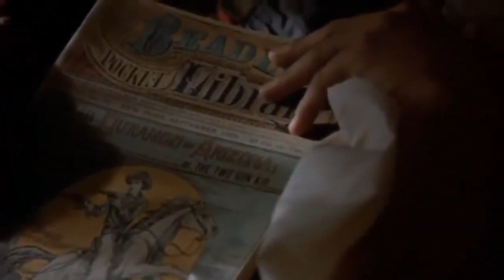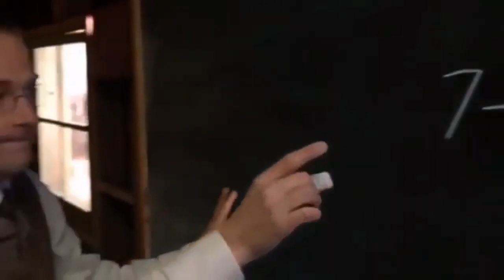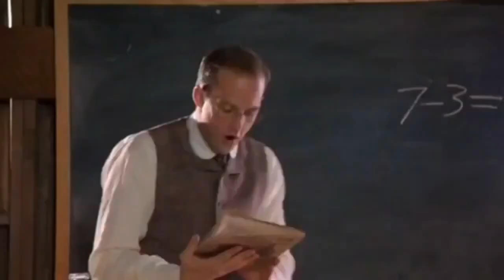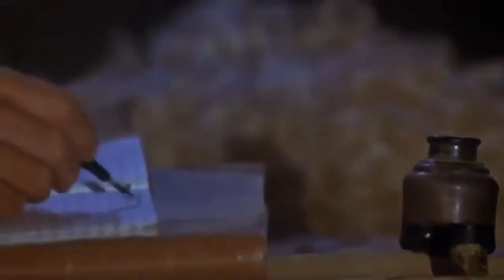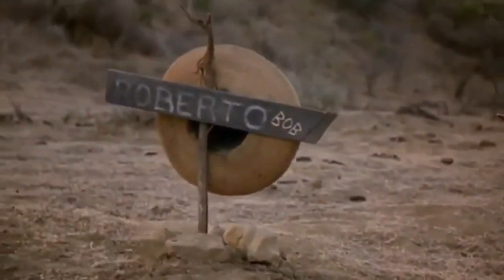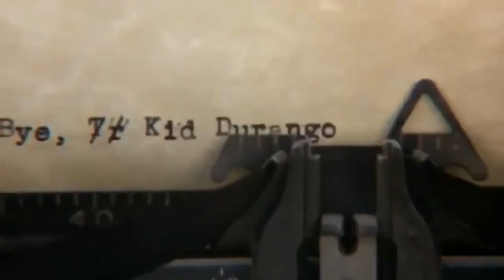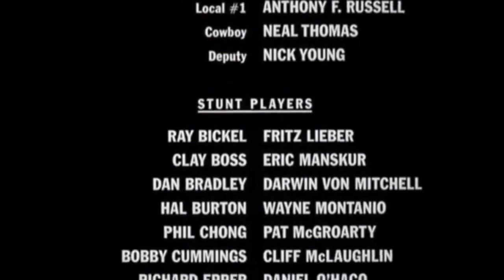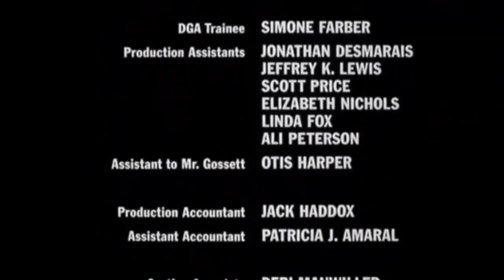EL DIABLO Western Movie [Western movies full length by 412A TV]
FREE MOVIE - EL DIABLO is kind of Modern Western Movie. I enjoyed watching this flick. You'll surely like it as well.  [Western movies full length by 412A TV]

412A TV brings you WESTERN Movies, Action Movies, Horror and Suspense Movies in Full Length, that you FAILED to watch in the Past. 412A TV also believes that you may still want to watch some old movies even if you already watched them long time ago.

FREE MOVIES - EL DIABLO Western Movie [Western movies full length by 412A TV]